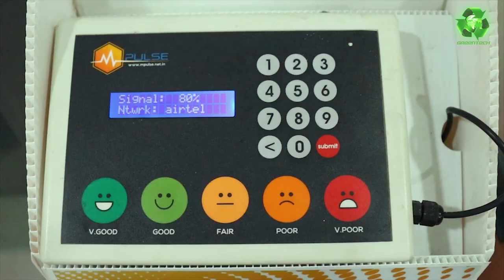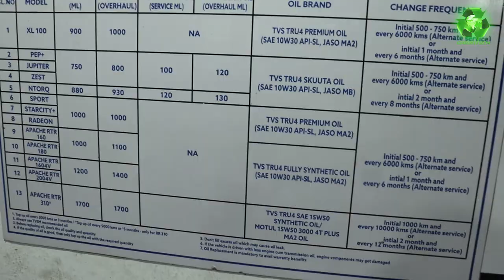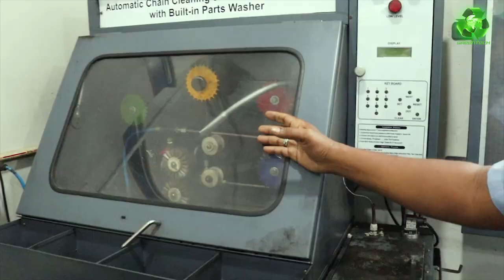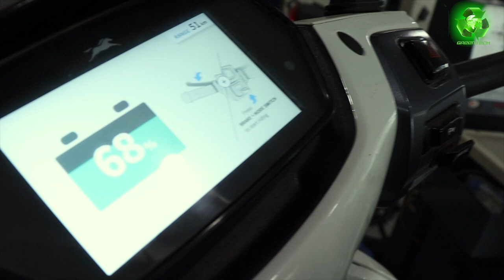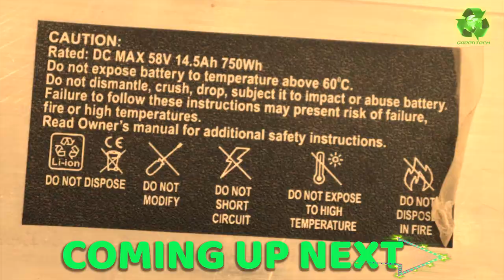TVS iQUBE Electric Scooter Service | Inside iQUBE | Parts, Components and Working | iqube Battery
FOR MORE DETAILS:
Walters TVS Velachery

iQUBE Accessories
iQUBE Cover

With Thanks to Walters TVS, Velachery, I am presenting the Service Demo of TVS iQUBE Electric Scooter.